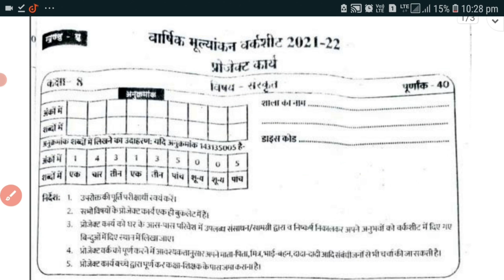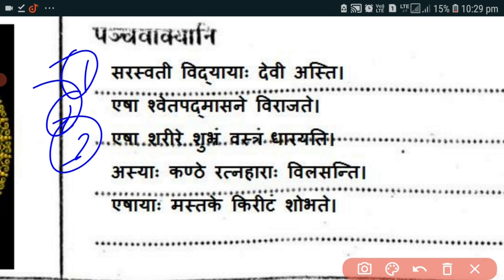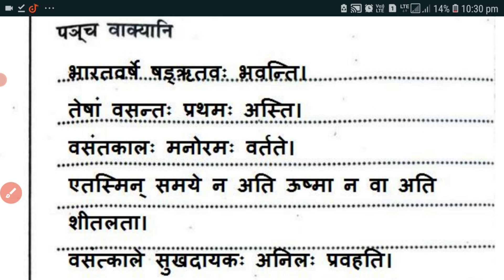वार्षिक मूल्यांकन वर्कशीट 2022 कक्षा 8 वी आठवीं संस्कृत प्रोजेक्ट कार्य हल|8th sanskrit project kary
Hello Friends-Welcome

वार्षिक मूल्यांकन वर्कशीट प्रोजेक्ट कार्य कक्षा 8 संस्कृत सॉल्यूशन/8vi Sanskrit Varshik project work, वार्षिक मूल्यांकन वर्कशीट प्रोजेक्ट कार्य कक्षा 8 संस्कृत सॉल्यूशन, /8vi vigyan Varshik project work, 8वी संस्कृत वार्षिक मूल्यांकन मूल्यांकन वर्कशीट सॉल्यूशन, 8vi sanskrit Varshik Mulyankan worksheet project Kary, Varshik mulyankan worksheet 2022, कक्षा 8 varshik project karya पेपर 2022
कक्षा 8वी संस्कृत विशिष्ट वार्षिक मूल्यांकन वर्कशीट, वार्षिक मूल्यांकन वर्कशीट 2021–22, varshik mulyankan worksheet 2021–22, वार्षिक मूल्यांकन वर्कशीट का हल, kaksha aathvin ka project karya hal
कक्षा 8वी संस्कृत विशिष्ट वार्षिक मूल्यांकन वर्कशीट
वार्षिक मूल्यांकन वर्कशीट 2021–22
संस्कृत वार्षिक परीक्षा वर्कशीट कक्षा आठवीं
आठवीं वार्षिक मूल्यांकन वर्कशीट संपूर्ण हल
वार्षिक मूल्यांकन वर्कशीट का हल
kaksha aathvin sanskrat varshik mulyankan worksheet
kaksha aathvin ki worksheet
kaksha aathvin ka project karya hal
varshik mulyankan worksheet 2021–22
वार्षिक मूल्यांकन वर्कशीट कक्षा 8 sanskrit 2021-22 संपूर्ण हल, 21 मार्च कक्षा आठवीं वार्षिक परीक्षा होमबेस्ड प्रोजेक्ट संस्कृत आठवीं  प्रोजेक्ट कार्य उत्तर 2022, aathvin varshik Pariksha project Karya, project Karya solution 8, MP Board kaksha 8vi varshik paper project Karya solution, varshik Pariksha home best project ka kaksha aathvin, 8th homebased project Karya 2022,
कक्षा 8 वार्षिक परीक्षा प्रोजेक्ट कार्य संस्कृत 2022 संपूर्ण हल/, खण्ड ब प्रोजेक्ट कार्य संस्कृत, 8वी संस्कृत प्रोजेक्ट कार्य वार्षिक परीक्षा 2022, board class 8th projectkary solution 2022, 8th varshik pariksha paper 2022, kaksha 8vi english varshik paper 2022, 8th english project kary 2022 full solution, kaksha 8vi sanskrit prashn bank 2022 solution pdf, कक्षा 8वी प्रोजेक्ट कार्य सल्यूशन 2022, class 8th angreji solution, कक्षा 8 अंग्रेजी प्रोजेक्ट कार्य का संपूर्ण सॉल्यूशन 2022